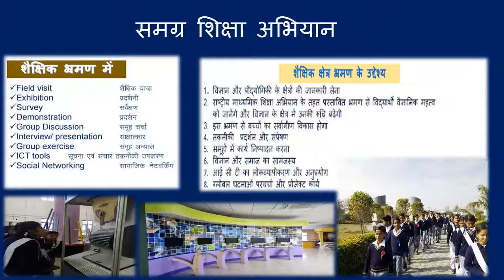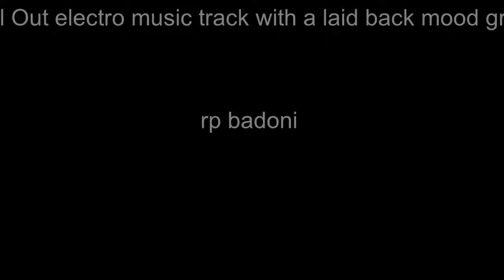Field visit 2019 GIC MISRAS PATTI D.DN